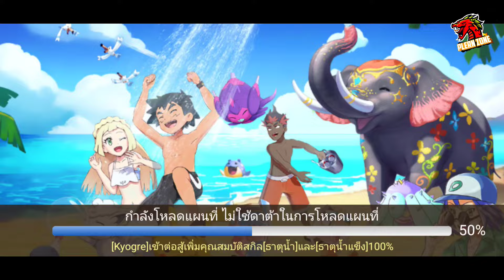Poke Saga - ปั้นไอดีใหม่ อัพเกรดโปเกม่อนช่วยเหลือ พลัง 7.05 ล้าน EP.208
กด like 👍
กด share 📢